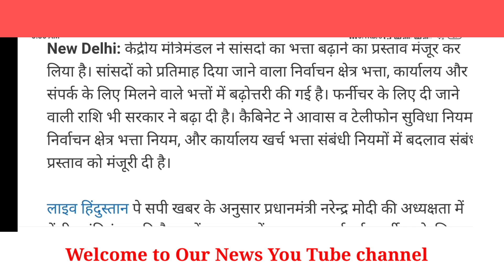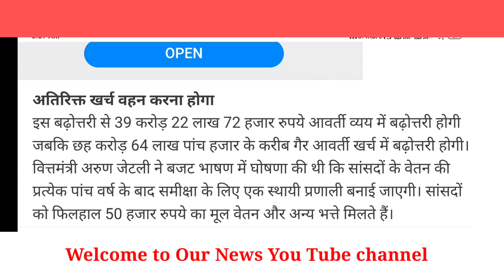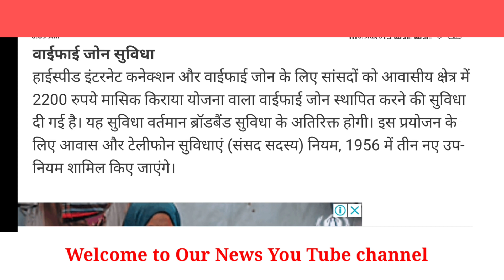1 करोड़ कर्मचारियों और पेंशनभोगियो के लिए राहत भरी खबर, वित्त मंत्री का जबरदस्त ऐलान।